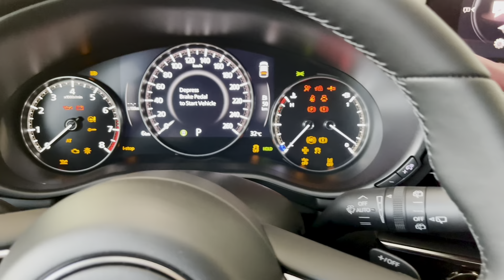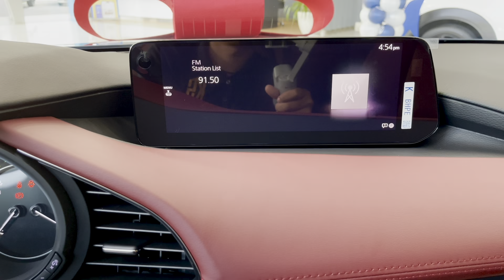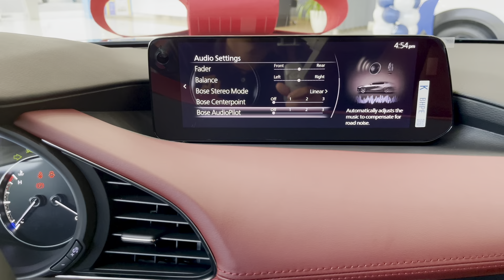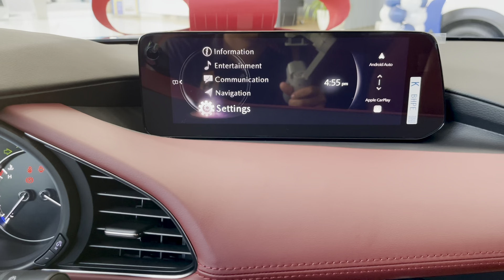New MAZDA 3 (2024) - FIRST LOOK | Exterior and Interior Details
For the 2024 Mazda 3, the human-centric philosophy has been taken to the next level with enhanced ergonomic updates to the interior. These updates include an improved infotainment screen and software, replacing existing USB-A ports with USB-C ports, and subtle yet impactful rearrangements to the HVAC and to optimise ease of use. The steering wheel controls have also received a subtle colour change, a darker shade makes it easier for a driver to read thebuttons for a seamless driving experience.

Subtle changes to steering wheel button colours have been implemented to improve legibility and HVAC and 360 view monitoring control locations have been re-arranged for greater ease of use for the 2024 Mazda 3.

New for the 2024 Mazda3  and a first for a Mazda, navigation instructions from Apple CarPlay and Android Auto can also be shown on the Active Driving Display further enhancing safety and convenience for the driver.
In addition, the new 10.25” centre display offers a split-screen view, with the left side of the screen dedicated to navigating the menu, and the right side displaying illustrative options for easy understanding. Furthermore, the display can also show navigation and audio information together, enhancing the functionality of the infotainment system.
Further significant upgrades include a touch-enabled interface for the centre display for Apple CarPlay and Android Auto, supplying a seamless navigation experience for both user interfaces. Wireless versions of both Apple CarPlay and Android Auto are also now available, making it easier than ever to connect your phone to your car. Furthermore, the updated Mazda3 now includes a wireless charging pad2, ensuring that your device stays fully charged on long journeys without the need for charging cables.